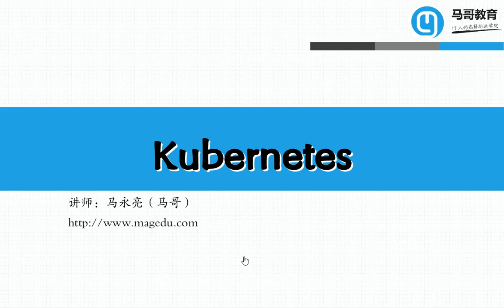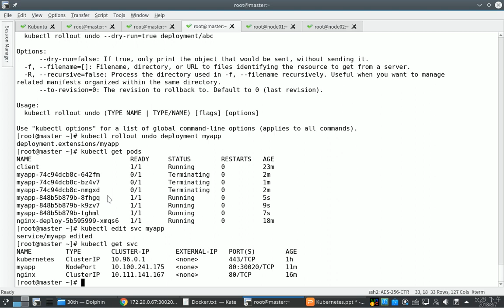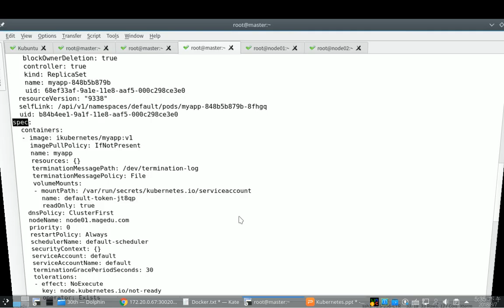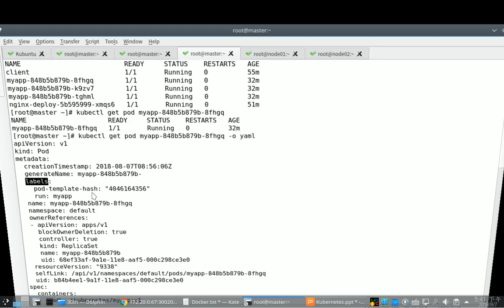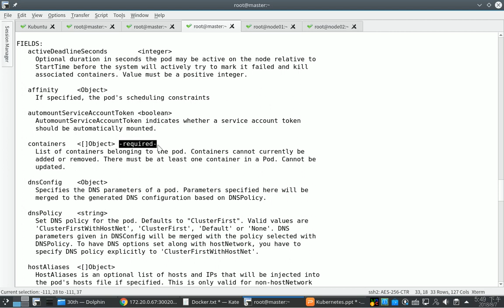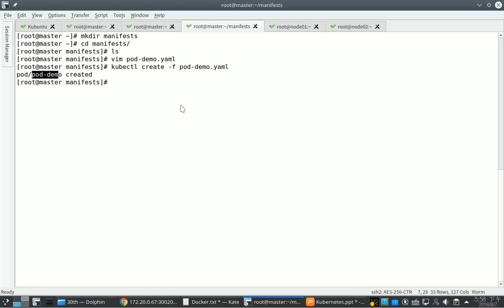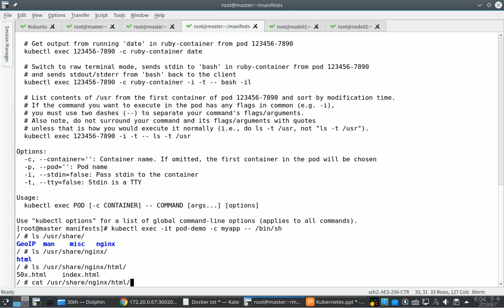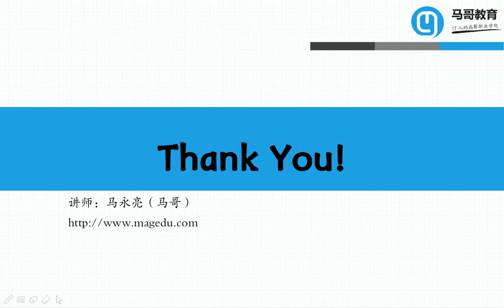05 kubernetes资源清单定义入门